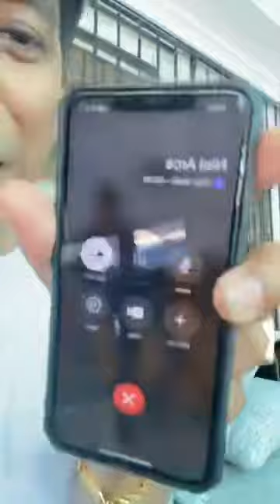FRANCIS LEO MARCOS "THE REAL ACTION MAN" FB DELETED BECAUSE OF HIS GOOD HEART. Lord help him po.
Mga kababayan tulungan natin ang THE REAL ACTION MAN FRANCIS LEO MARCOS may puso para sa Pilipino,may malasakit para sa kapwa PILIPINO. Kaya ang mga mayayaman dyan please tumulong din kayo para sa ating mga kababayan na nangangailangan ngayon sa panahon ng pandemic.

Marameng salamat mga kababayan ko. Share share nyo lang po.